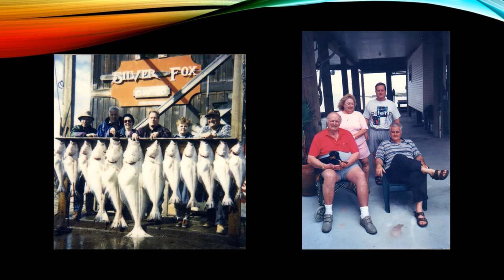Charles David Stinson Life Celebration photos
Pictures of Charles Stinson's life with some of his family and friends.